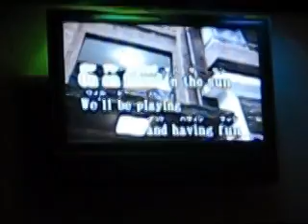Japan Montage - Jeff and Mel's Trip to Japan (Soundtrack: Weezer - Island in the Sun)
Montage contains all of my own footage, including clips in this order of:

The Rocky Mountains
Vancouver Airport
Narita Airport
Tokyo Tower
Shibuya
Karaoke bar on Hamadayama St., Suginami-ku
Noborito
Tamagawa University
Harajuku Street
Asakusa
Tokyo Disneyland
Inokashira Park
Atop the Tokyo Tower
The 5678's
Hakone (Mt. Fuji)
The front of the Romance Car (train)
Nishi Honganji
Higashi Honganji
Geisha in Gion
Fushimi Inari
Karesansui garden in Ryoan-ji Temple
Pub in Osaka (New Years Eve)
Balcony of the Imperial Palace (Jan 2, 2009)
Flying into Vancouver